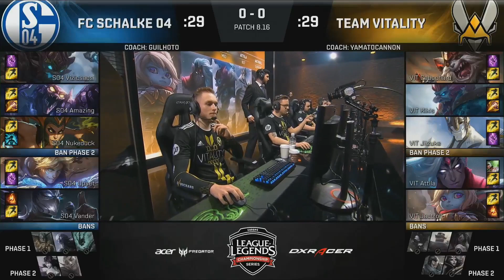S04 vs VIT | 2018 EU LCS Nyári Rájátszás Elődöntő 1. Mérkőzés